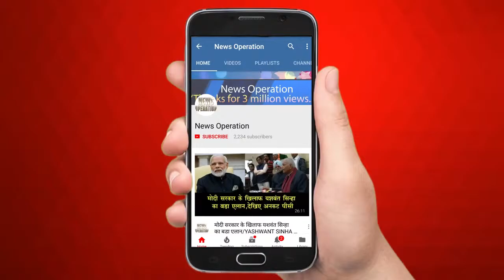ग्रेटर नोएडा फिर पहुंचे योगी जानिए इस बार क्या बोले ?/CM YOGI ADITYANATH SPEECH IN GREATER NOIDA